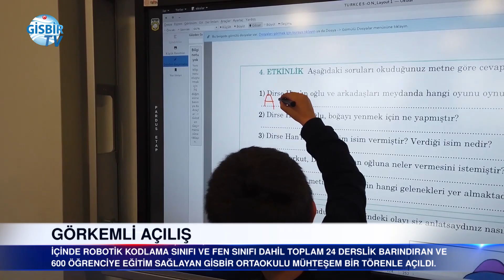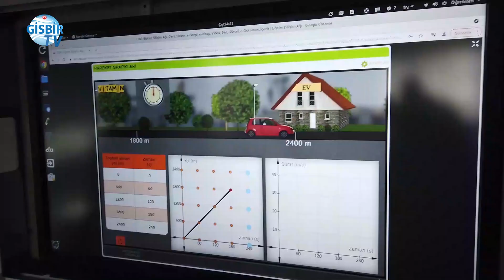GİSBİR Ortaokulu'nda görkemli açılış...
binaliyıldırım eğitim gisbirortaokulu İçinde robotik kodlama sınıfı ve fen sınıfı dahil toplam 24 derslik barındıran ve 600 öğrenciye eğitim sağlayan GİSBİR Ortaokulu muhteşem bir törenle açıldı.